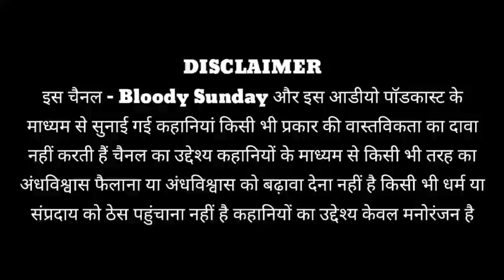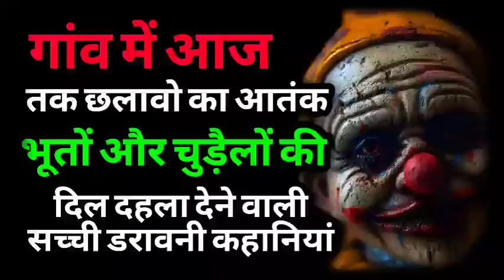Bloody Sunday Horror Stories In Hindi EP-426 Hindi Horror Stories | Bhoot ki kahani | Scary Stories